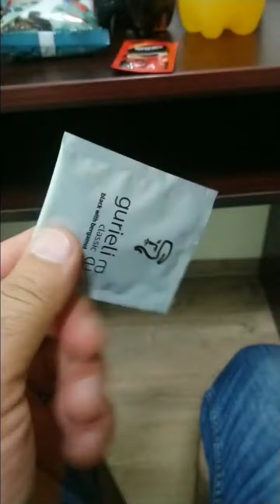на карантине#Батуми#гостиница санапиро#